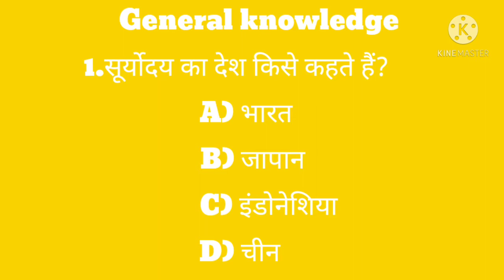most important question in general knowledge questions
hlo guys mai apne channel par study and books review se related video upload karta hu ap log mujhe jada se jada support kariye

hlo guys maine apko is video me general knowledge questions ke bare me btaya h